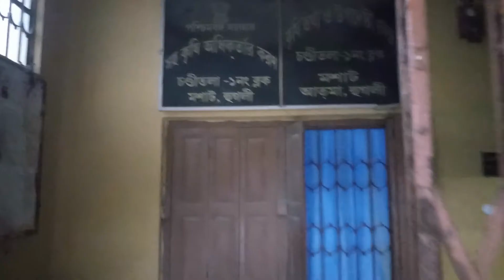'' ধানের খড় না পুড়িয়ে চাষের আয় বাড়ান '' । উপ-কৃষি অধিকর্তা। চণ্ডীতলা-১ । ডি নিউজ, হুগলী।